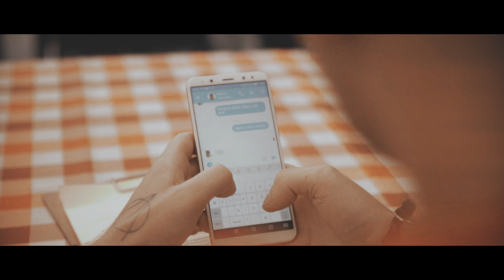Shandy & Eva - Sunrise (Official Video)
From the album "Give It a Try" available now

Music Video by Soul Records/Recidivist Films
Executive Producer: Łukasz Dziedziejko
Make Up Artist: Monika Olszewska
Actors: Paweł Kruszewski/Marta Samuś

Vocal, Percussions: Shandrelica Casper
Vocal, Acoustic Guitar: Ewa Zmijewska
Lead Guitar: Adam Levy
Bass: Josh Turner
Drums: Marcelo Bucater
Keys, Mixing by Kris Gorski
Mastering by Jacek Gawlowski
Special thanks for engineering help to Gabriela Teran and Bradley Butterworth.